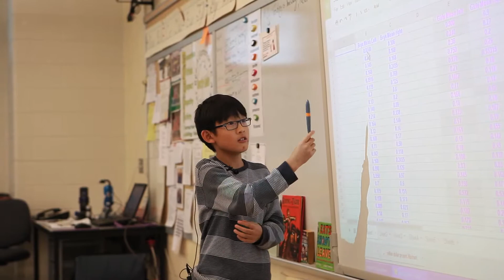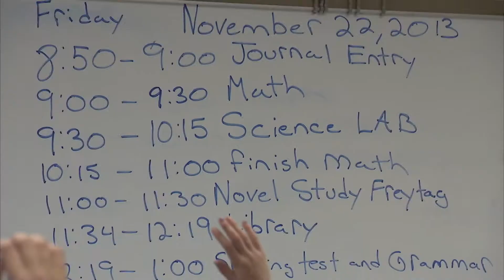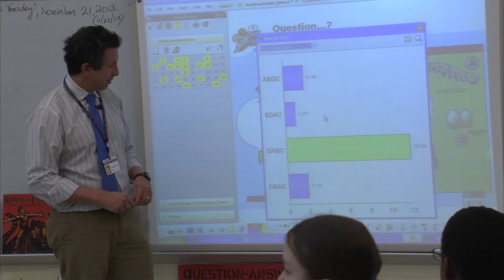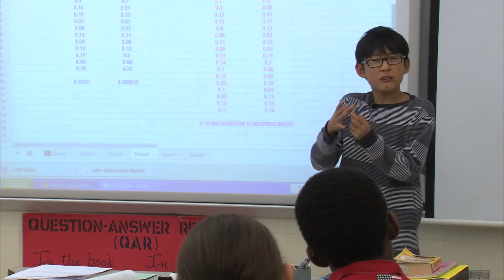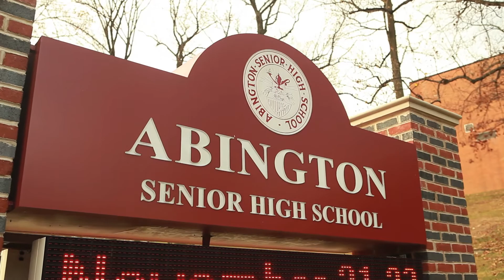Life to the Max Show #184 - "Educating with S.T.E.A.M." (Abington School District & Amy Sichel)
Abington Township, in Pennsylvania is located on the northern fringes of Philadelphia. The Abington School District knows that a strong community values education. A program that highlights their commitment to quality education is S.T.E.A.M., which focuses on Science, Technology, Engineering, Art and Mathematics. Hands-on learning with practical applications are at the core of this innovative curriculum. This district-wide program operates at all age levels and includes special-needs classes. See the excitement of the students in a science class, analyzing possible crime scene evidence. Watch an underwater robot navigate an obstacle course, bringing technology and engineering together. Join us for another story shining a spotlight on excellence in public education!